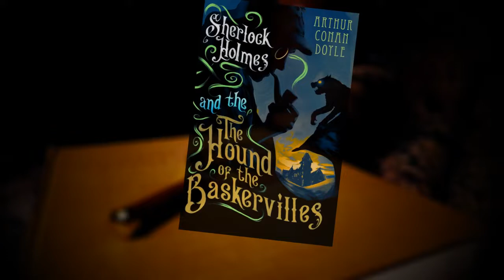Ms. Holmes and Ms. Watson, Apt 2B Trailer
Allen Community College Theatre presents a darkly comic modern take on the classic detective story by America's hottest playwright Kate Hamill! Join us as our intrepid gal pals Sherlock (yes, it's a girls name, and don't call her Shirley!) Holmes and Dr. Joan Watson take on mystery after mystery, until they meet a villain who seems to know their next move before they do.

October 6-8 at 7:30 pm, at The Bowlus Fine Arts Center.